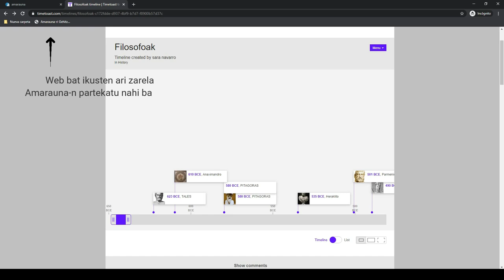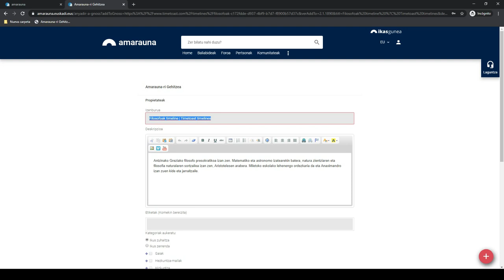Amarauna: baliabideak argitaratu nabigatzen duzun bitartean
Berritzegune Nagusia
Amarauna